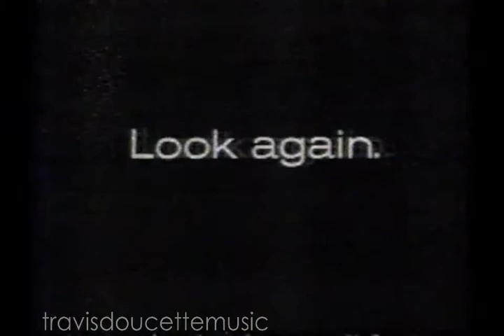Today's Timex (90's)